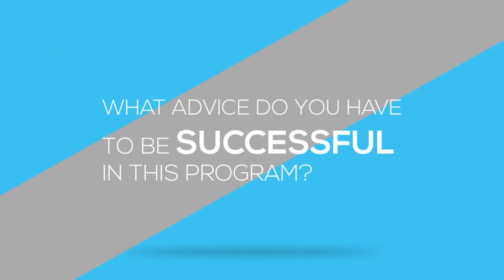Dr. Patricia Hoehner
Meet Dr. Hoehner, Associate Professor in the Educational Administration department. Learn how she got her start in the field and what keeps her motivated.